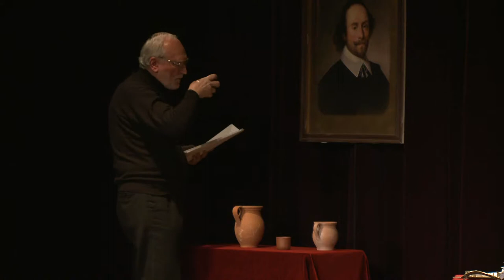Tamás Menyhért: Mikes – főszerepben: Blaskó Péter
Tamás Menyhért Mikes című monodrámájának színpadi adaptációját 2015 február 20-án mutatták be a Pesti Vigadó Kamaraszínházában.

"Mikes benső drámája akkor kezdődik, amikor leteszi írótollát; befejezi ámulatos levélirodalmát. El lehet képzelni azt a megnőtt terüt, befelé szálazódó kínt, amit a tétlenség rak rá, miközt a sokadjára fellobbanó remény, hogy kegyben részesül, száműzetéséből visszatérhet
szülőföldjére, szertefoszlik. Marad az idegenség, idegenség szabadítására Isten orvossága: a halál…"
(Tamás Menyhért)

Rendező:
Csiszár Imre

Főszerepben:
Blaskó Péter